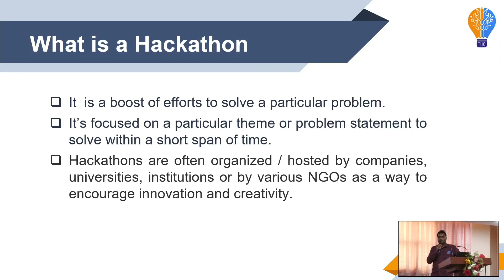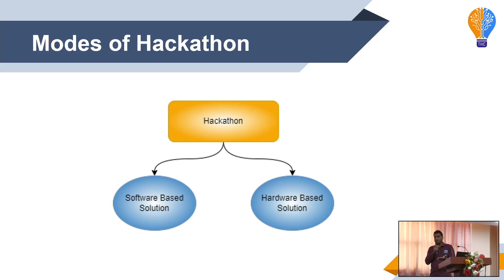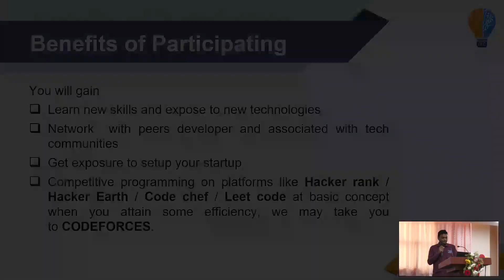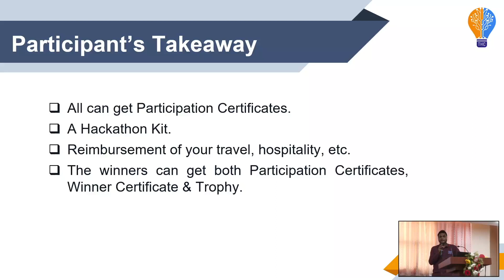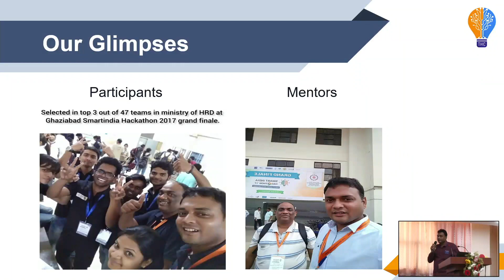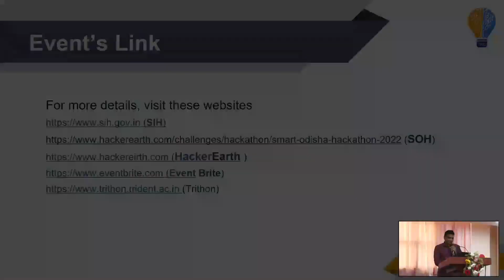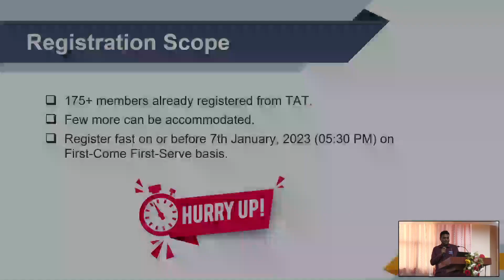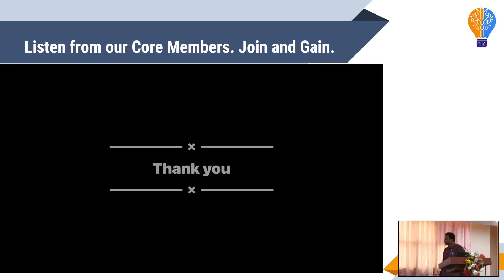Hackathon : explain by Aditya Narayan Das (I/C THC )Trident Group Of Institutions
This video is all about. what is hackathon ? fully explained by our (I/C) Aditya Narayan Das , From Trident Academy of Technology , Bhubaneswar